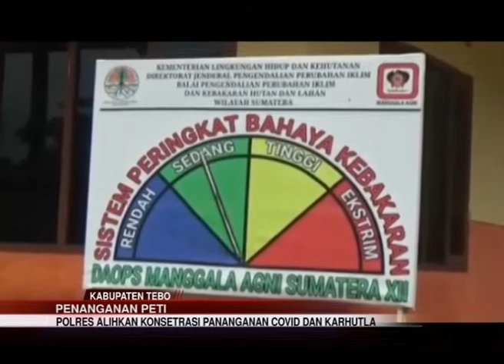PENANGANAN PETI, POLRES ALIHKAN KONSETRASI PANANGANAN COVID DAN KARHUTLA